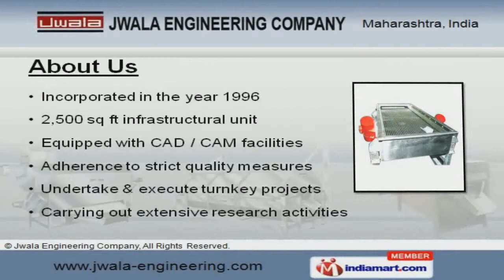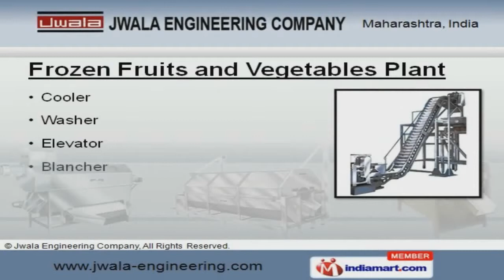Fruits and Vegetable Processing Plants by Jwala Engineering Company, Thane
Welcome to Jwala Engineering Company, Manufacturer and Supplier of Fruits and Vegetables Processing, Packaging and Material Handling Equipment. The company was incorporated in the year 1996. Our CAD, CAM facilities and extensive research activities make us unique in the industry. Customized solutions, Maximum client satisfaction, Ethical and transparent business practices are the reasons behind our success. We offer a wide array of Fruit Pulp and Tomato Ketchup Plants. Our Fruit Pulp Plants are reckoned all over the world for their superb quality. Frozen Fruits and Vegetables Plants offered by us are highly efficient. Our Green Peas Processing Plants are well known for their outstanding performance. We also provide Tomato Ketchup Plants that are best in the industry. Along with that we offer Fruit Juice Processing Plants that are extremely reliable.